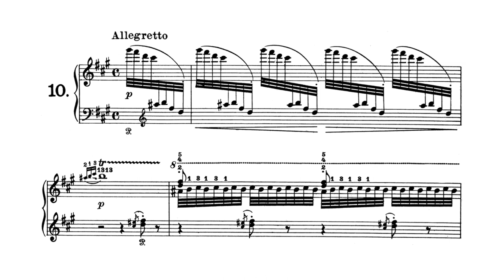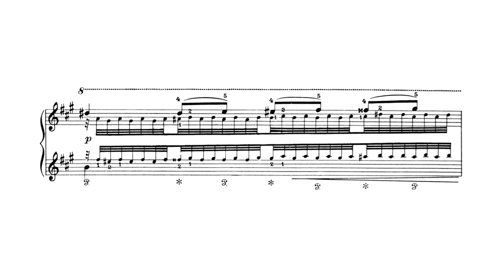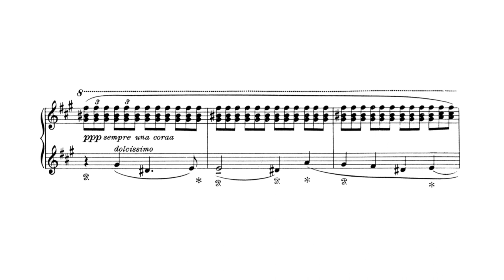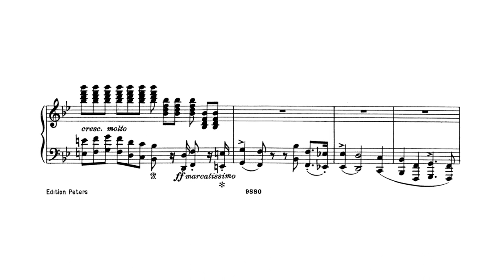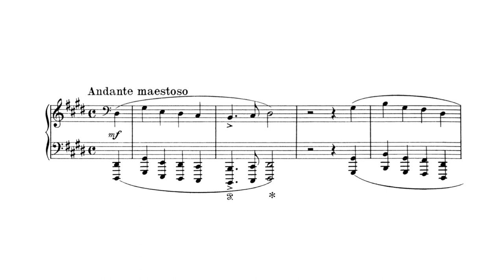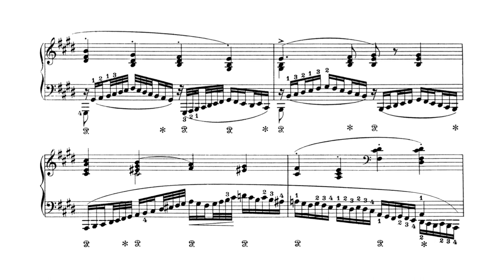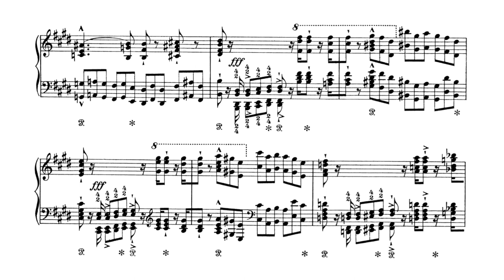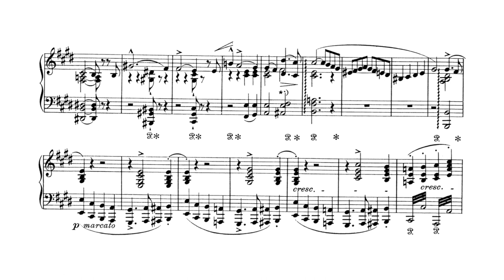F. LISZT - 2 Saint Francis Legends S.175 (Wilhelm Kempff) [1951]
WILHELM KEMPFF plays "Deux Légendes" by FRANZ LISZT.

The two legends were both written in 1863 during the height of Liszt's obsession with sacred music. He became a Franciscan tertiary only a few years prior and was evidently proud to share his name with the two Saints from Assisi and Paola, the former of course being the one Franziskus to found the order Liszt became a member of.

This recording was made in 1951.

COMPOSER/PERFORMER: 00:00

1. ST. FRANCIS OF ASSISI - SERMON TO THE BIRDS: 00:12
The first piece is based on the legend in which St. Francis of Assisi was preaching to birds. The musical depiction of the birds through high-register trills and tremolos functions as a groundbreaking foreshadowing of Impressionism.

2. ST. FRANCIS OF PAOLA - WALKING ON THE WAVES : 10:05
The second piece is based on the legend in which St. Francis of Paola was walking over the Strait of Messina to reach Sicily. The chaotic waves of the water are portrayed by the runs in the bass register and Liszt's intentional use of the key of E Major is once again as almost always reserved for prayer-like compositions like this.

Composer: Franz Liszt (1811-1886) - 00:06
Performer: Wilhelm Kempff (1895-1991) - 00:06